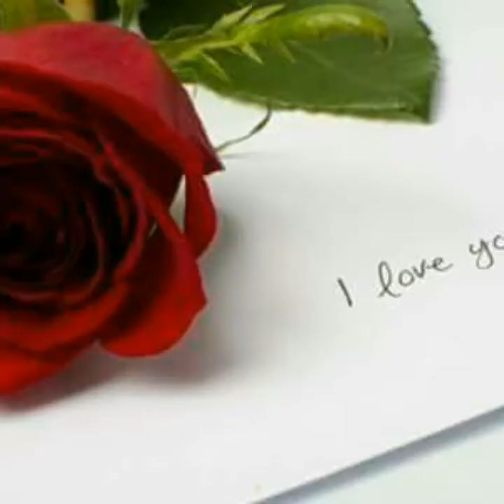Geh doch wenn du sie liebst - Andrea Berg - Cover Nunzia